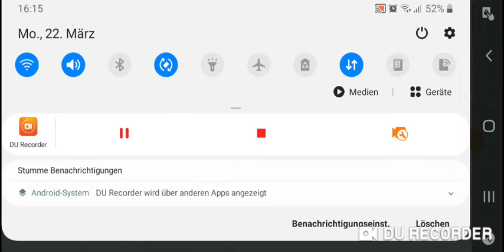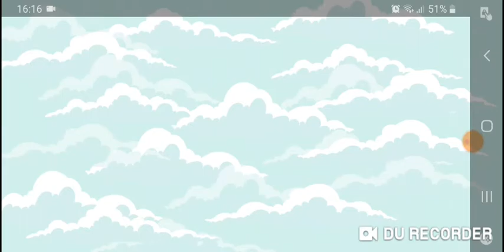Gentlemans Liga/El Mimo rumble educated vs GBU